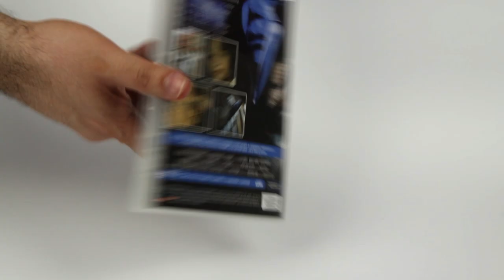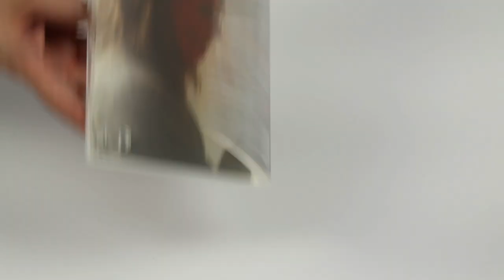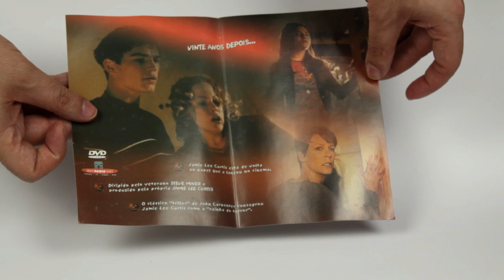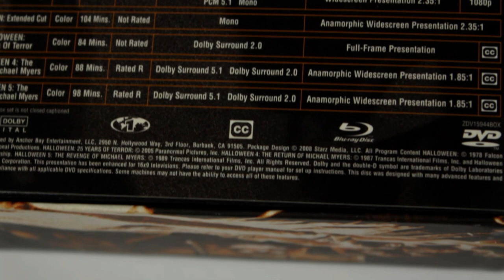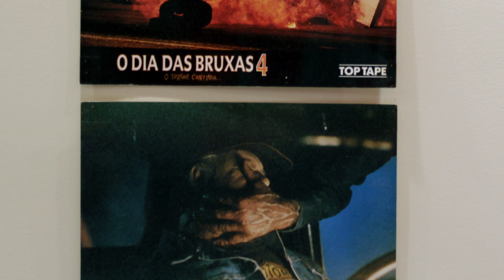Especial de Halloween!!! ONC#16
Neste vídeo especial de Halloween, confira todos os filmes que tenho sobre uma das mais populares séries de terror slasher! Além de DVDs e Blu-rays, confira também cartazes e lobby cards originais de cinema!

Imagens: Divulgação
Michael Myers: Danglar Duarte
Músicas: Halloween Theme Dubstep Remix (iLedi) • Venice Beach (Topher Mohr & Alex Elena)